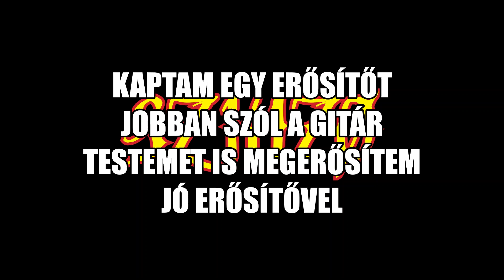Szkízó ¦ Erősítővel (dalszöveges mozgókép)